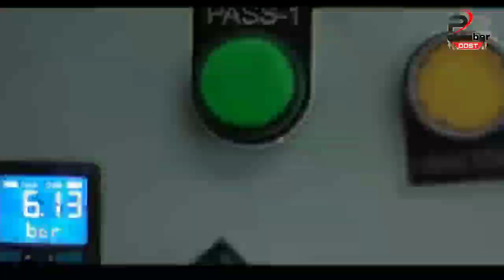Finolex Pipe company| finolex पाइप कैसा पाइप हैं एक अच्छी क्वालिटी का पाइप हैं क्या ?